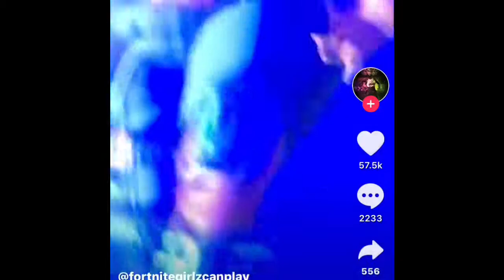my fav fortnite music.ly vids